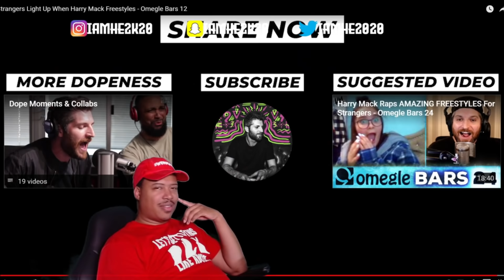HARRY MACK - OMEGLES BARS 12 (REACTION)